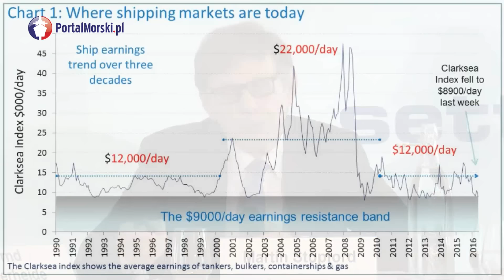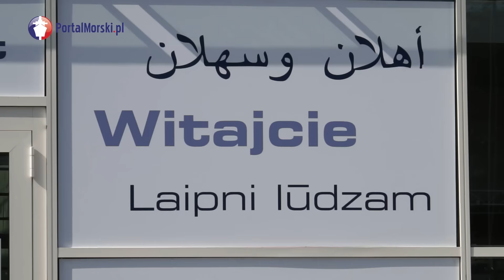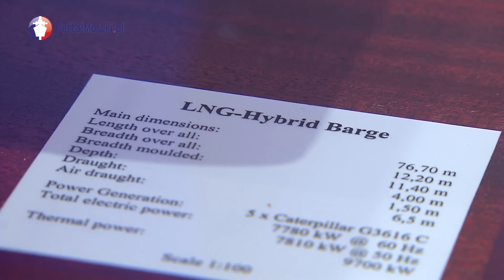SMM 2016: Kurs na ekologię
Relacja z międzynarodowej konferencji prasowej przed targami SMM 2016 w Hamburgu, 2 czerwca 2016 r. z udziałem światowych ekspertów branży żeglugowej.